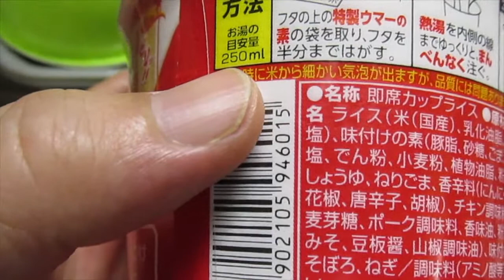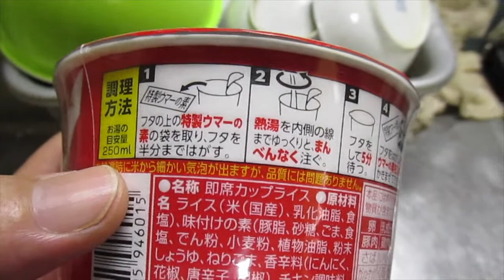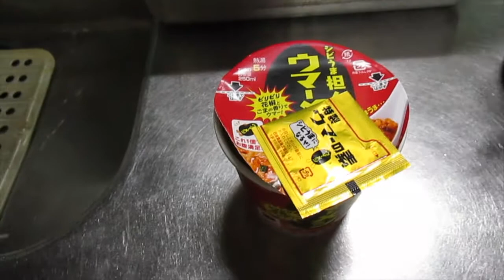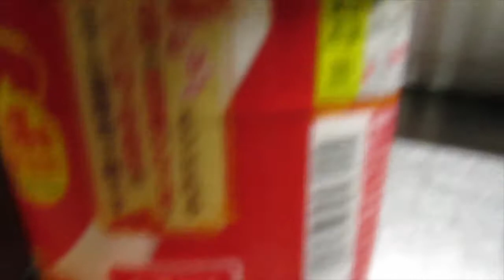[花椒・日清ウマーメシ・夜食] 日清ウマーメシシビうま坦々確かにうまうま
深夜キッチンから簡単な食べ物を作ったりしてレビューするシリーズです。日清ウマーメシシビうま坦々を作ってみました。おいしくて、確かにウマウマでした。『花椒(かしょう)』の読み方が自分はわからかったので、他にもわからない人がいるかも、と思って、最後のところに読み方を出しておきました。花椒